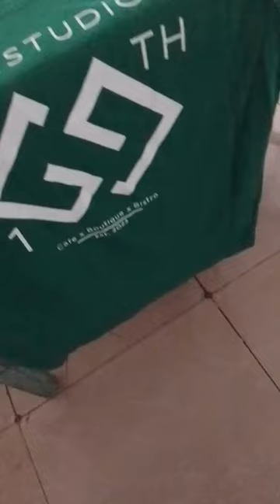G E-STUDIO 169-th CAFÉ shirt printing